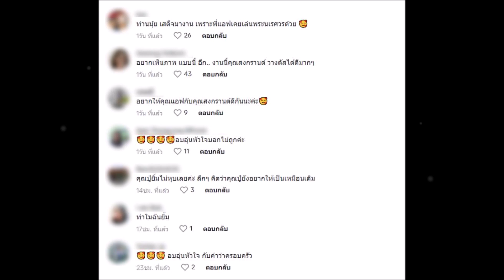ย้อนฟังคำทำนายเนื้อคู่ สงกรานต์ เตชะณรงค์ หลังชาวเน็ตลุ้นคืนดีกัน